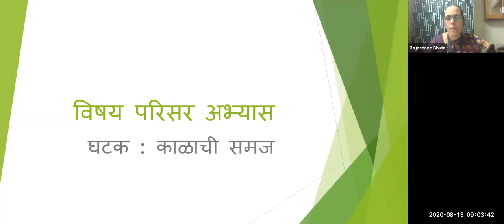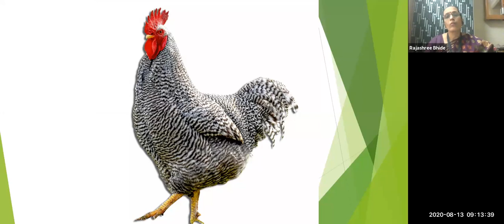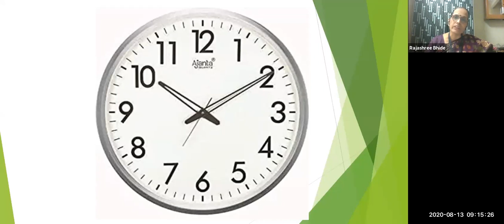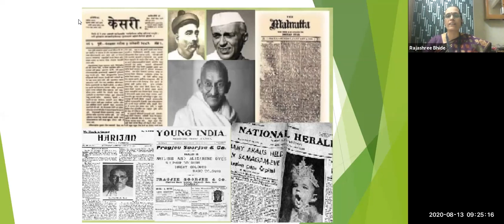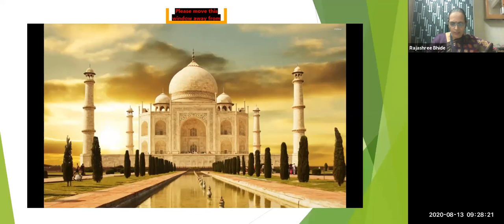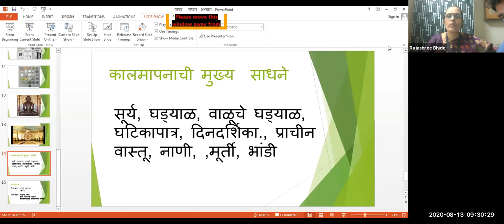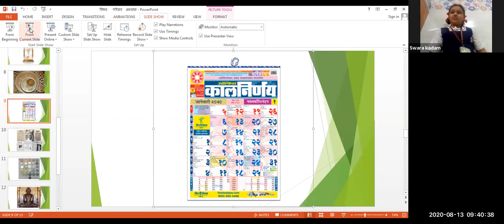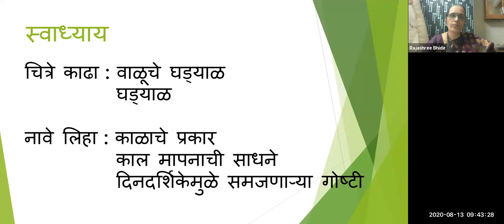Bmc Edu Marathi Std 3 rd , विषय =परिसर अभ्यास घटक =काळाची समज,शिक्षक= राजश्री भिडे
अध्यापनाचा विषय: परिसर अभ्यास____
शिक्षक: _राजश्री भिडे_
चॅनेल नोडल अधिकारी:कविता महाले  ____

मुख्याध्यापक/मुख्याध्यापिका: _____
बीट अधिकारीय अधिकारी:हेमंत संखे  ____
अधीक्षक:श्रीम कापसे ____
उप शिक्षणाधिकारी:श्रीम कापसे ____
शिक्षणाधिकारी: श्री महेश पालकर

या व्याख्यानात समाविष्ट उप विषय:

1.काळ _____
2. _____
3. _____

अध्ययन निष्पत्ती:

1. ____
2. ____
3. ____

व्याख्यानांचे वेळापत्रकः

1. 8.55 ते _9.40. __________
3. __________

श्रेय:

1. _____
2. _____
3. _____